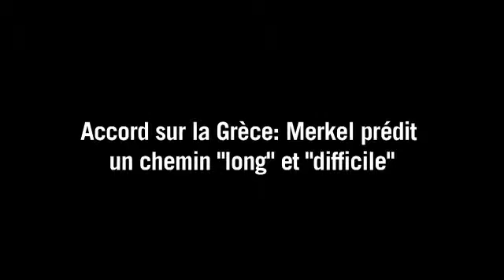Merkel: le chemin sera «long et difficile» pour la Grèce